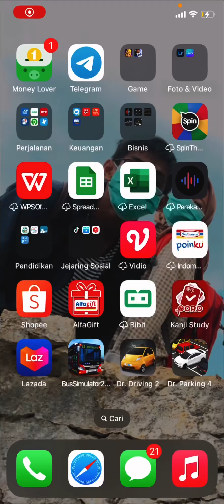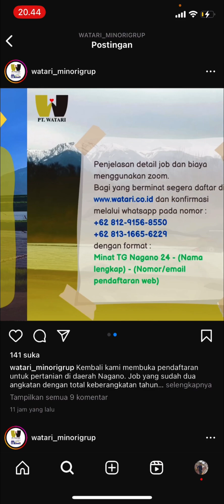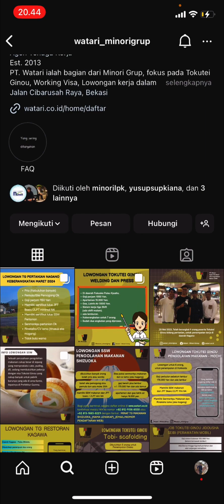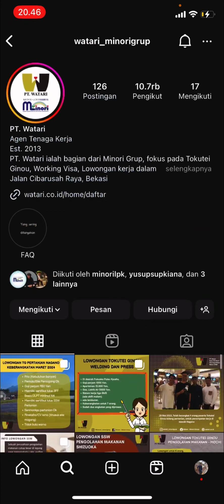Info job Tokuteiginou pertanian Nagano, keberangkatan Maret Tahun 2024